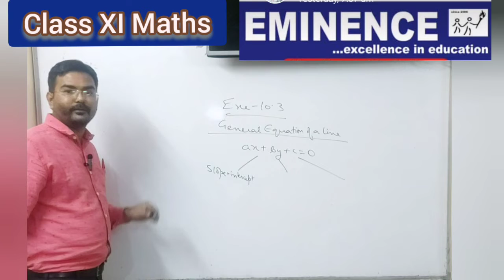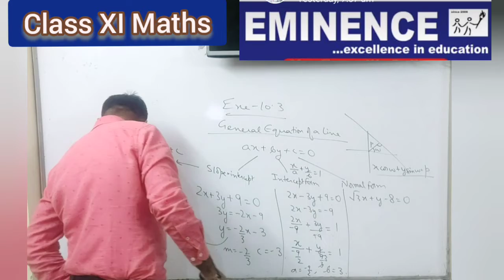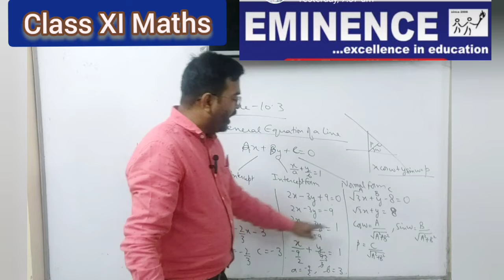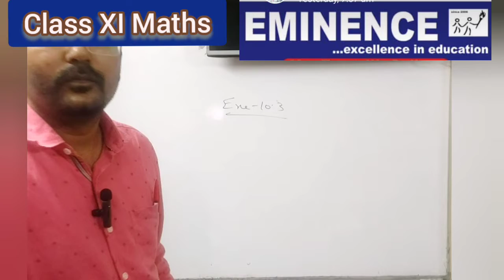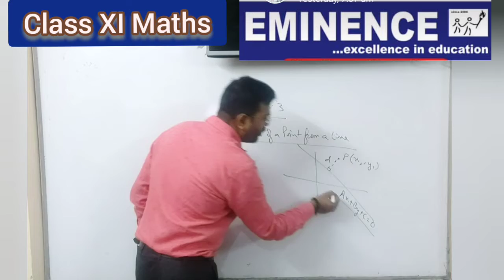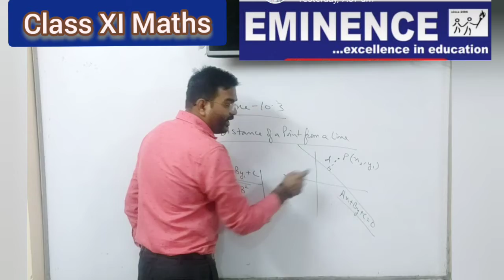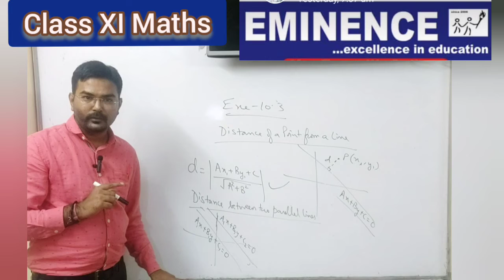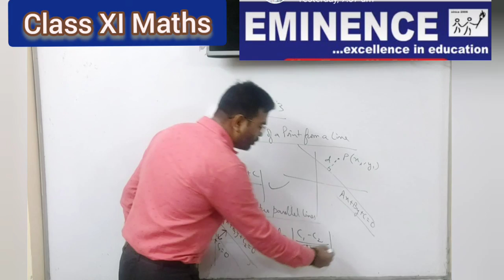How to find Slope of a line from the Equation of a Line | Introduction Exercise 10.3 | Maths